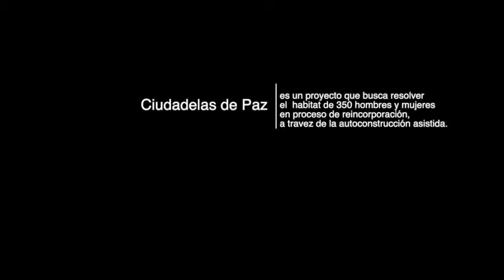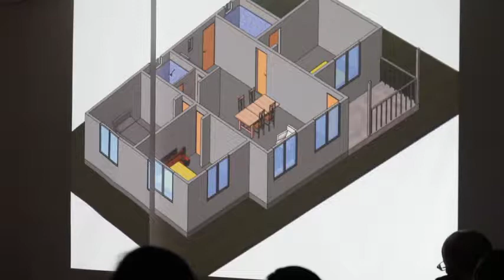Tierra Grata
Estamos comprometidos con las ciudadelas de paz de Tierra Grata y Pondores